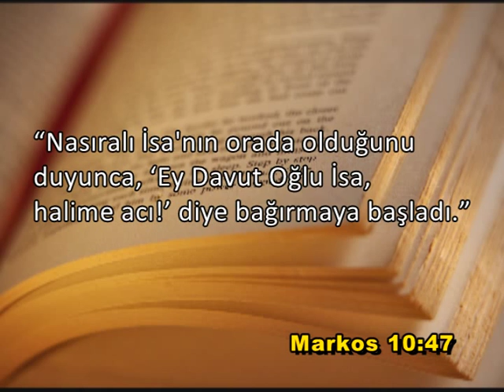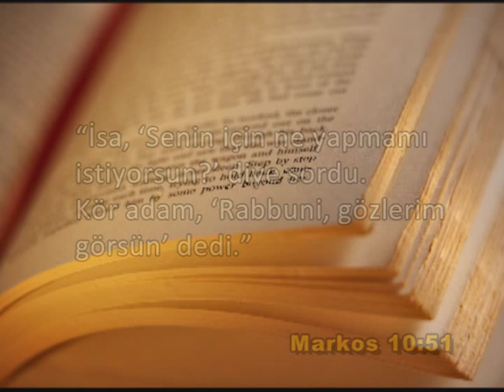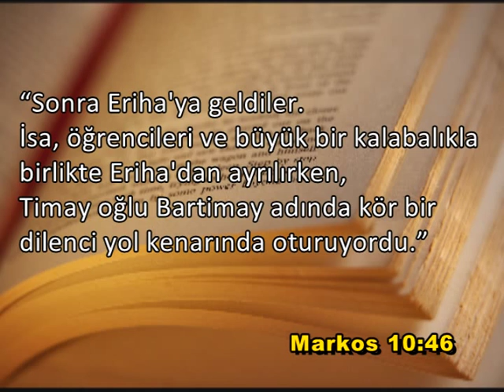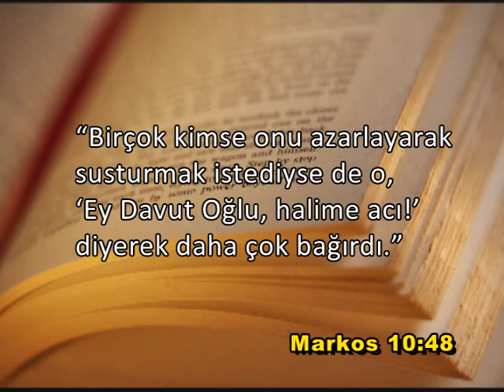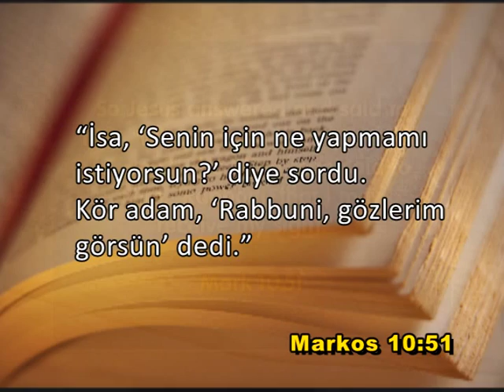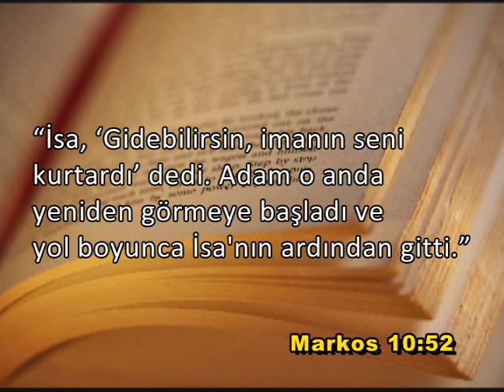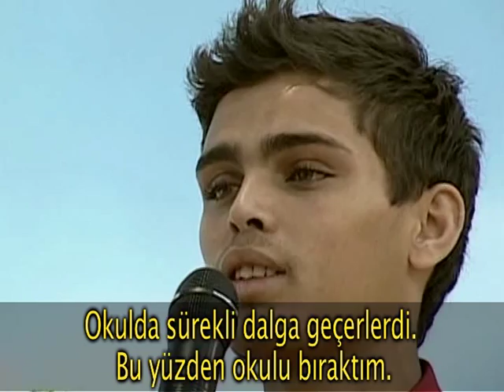Doktor Soares İman Gücü Bölüm 1137